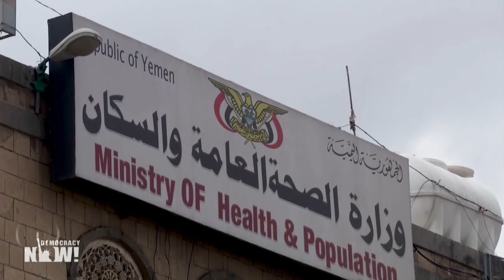U.S. aid cuts to Yemen while continuing arms sales, intensify humanitarian crisis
More than eight months into the coronavirus pandemic, the United Nations is warning that millions in Yemen face famine, due to the compounding crises of economic devastation, violent conflicts and lack of access to humanitarian aid — all of which is compounded by the U.S.-backed, Saudi-led bombing campaign that has devastated the country. "Even after the Obama administration found that the Saudis and the coalition were not taking into account the impact on civilians or their deployment of U.S. weaponry, and they suspended it, when the Trump administration came in, they immediately overturned that suspension," says CNN’s senior international correspondent Nima Elbagir whose recent reporting on Yemen, titled "World's worst humanitarian crisis deepens after US aid cuts," details how U.S.-backed intervention created a dire situation in Yemen.